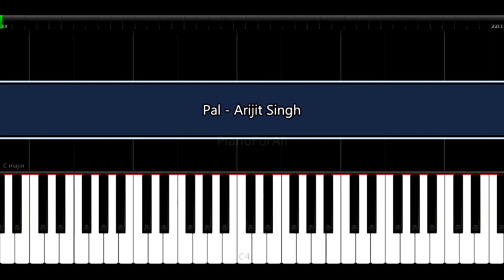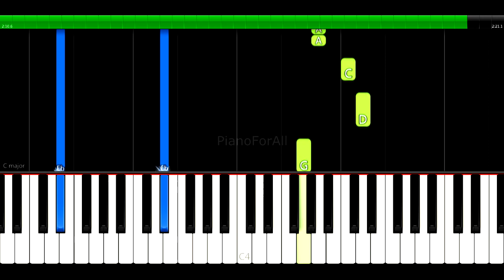Pal Piano Cover & Tutorial | Rhea Chakraborty | Arijit Singh | Shreya Ghoshal | PianoForAll